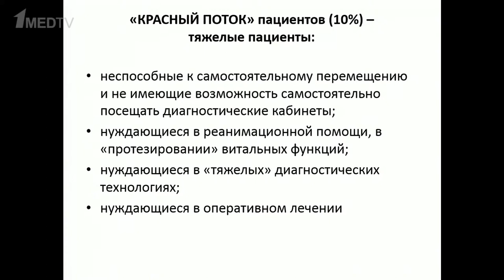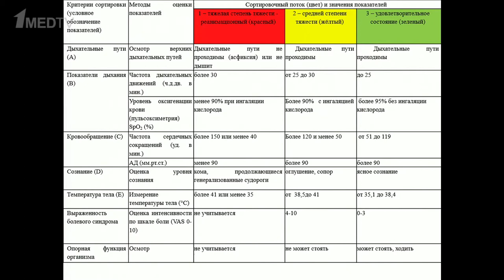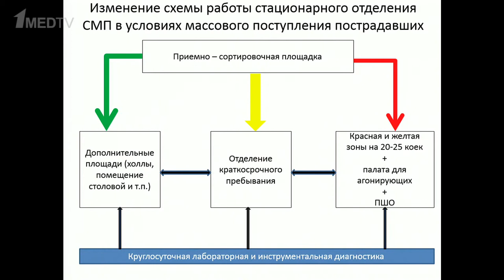Возможности стационарного отделения скорой медицинской помощи при массовом поступлении пострадавших